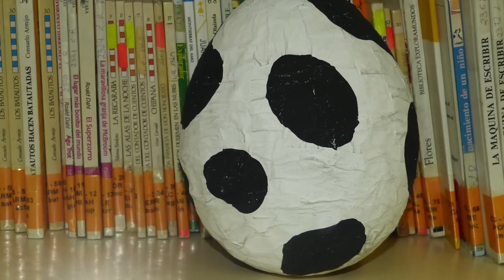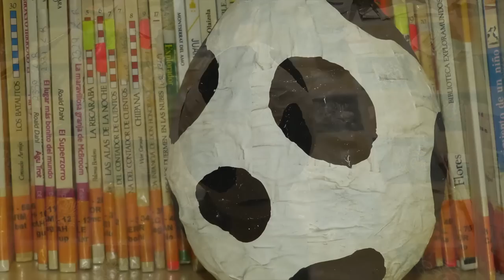Huevo-maraca con papel reciclado. Trabajo manual para niños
Vamos a fabricar un huevo gigante con papel reciclado y que suene como una maraca. Para ello contamos con la ayuda de nuestro amigo Yago que nos explica junto con Ana el proceso.
Si quieres ver para que hemos usado este huevo no te pierdas nuestro vídeo "La vaca Macarena".

Narración: Yago y Ana
Edición: Jorge Escavias